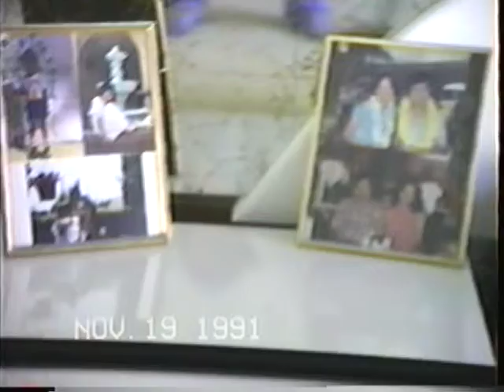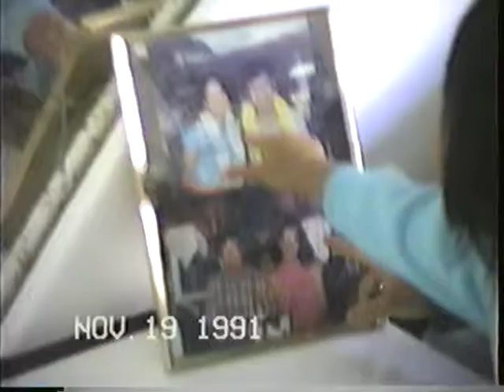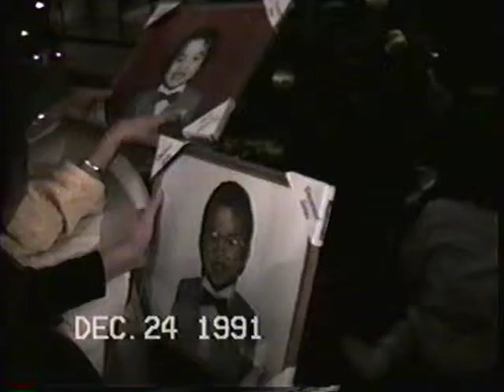1991, 5 19 julie don jennie 5 19 91